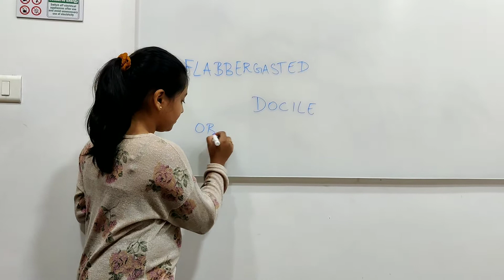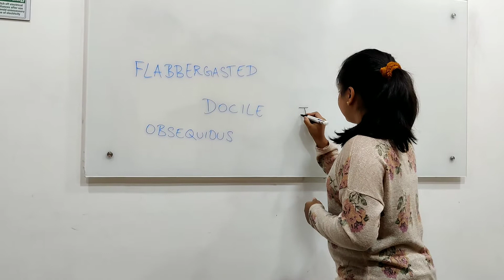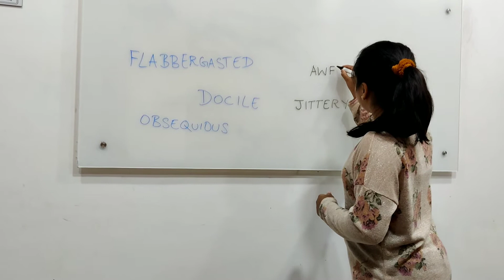5 words to improve our vocabulary Vibe with hiba Improve your vocabulary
Hey everyone today's video I am sharing a few english words which we don't use regularly. These words will help us improve our vocabulary.

and turn on those post notifications 🔔